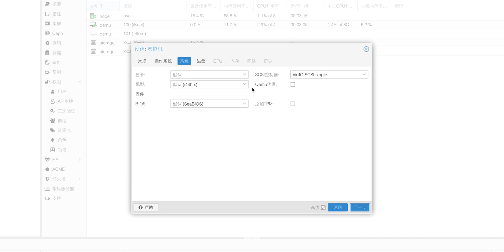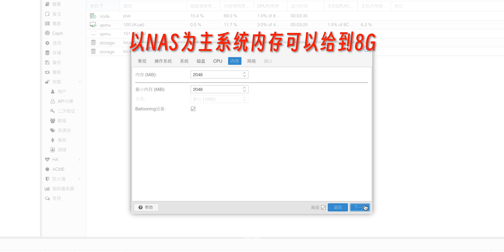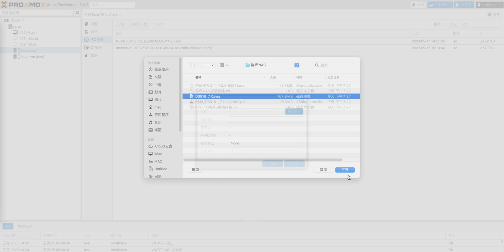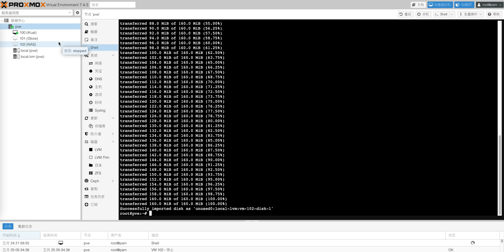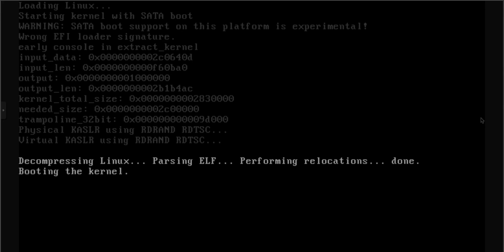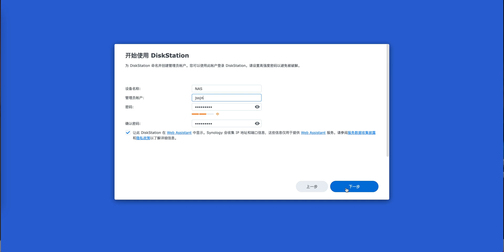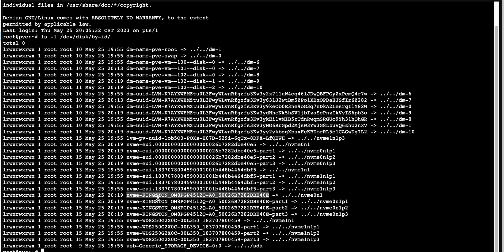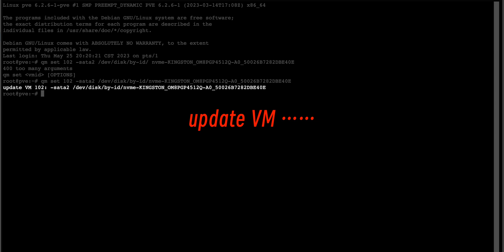(PVE第三彈)手把手教你在PVE7.4上安装黑群晖/并且实现硬盘直通(代碼見視頻說明)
代码自取：
qm importdisk 101 （上传文件路径） local-lvm
vi etc/config/network
金水小店:
12代N系列主机：